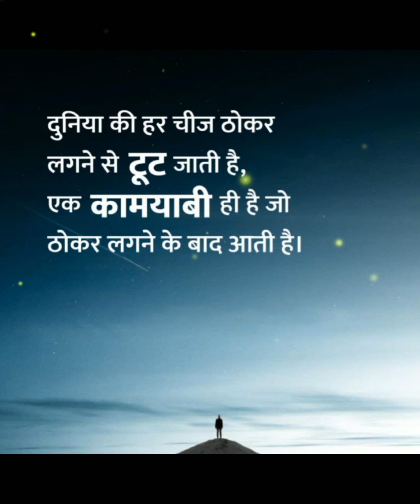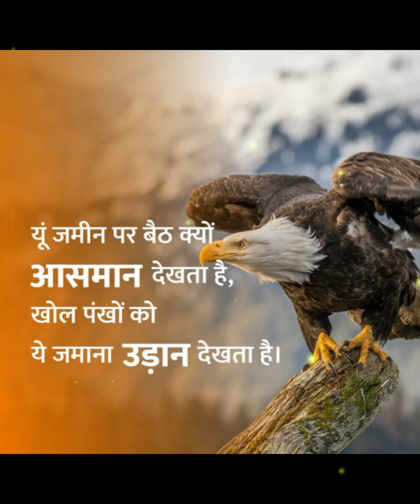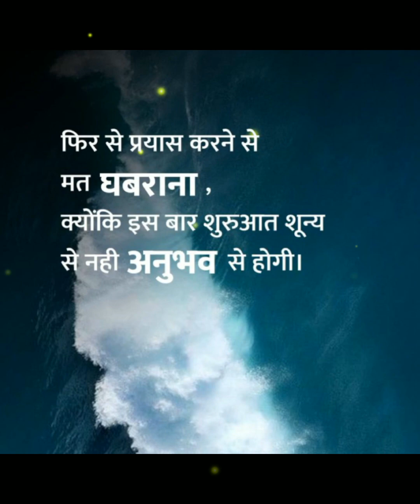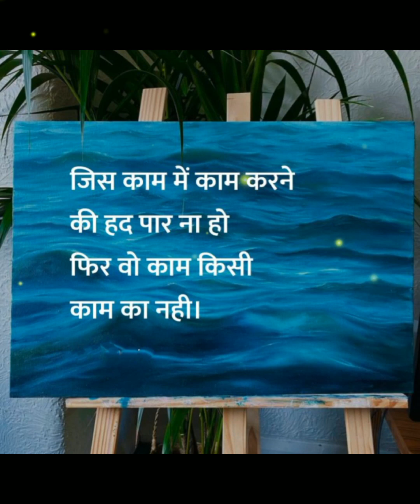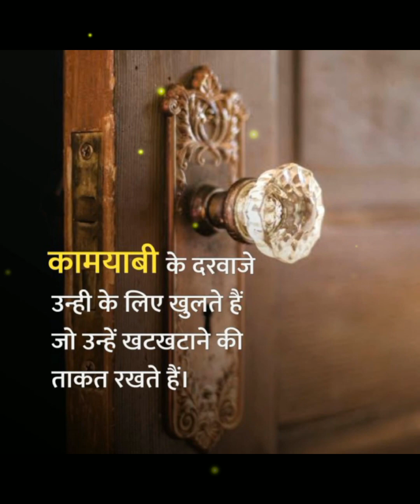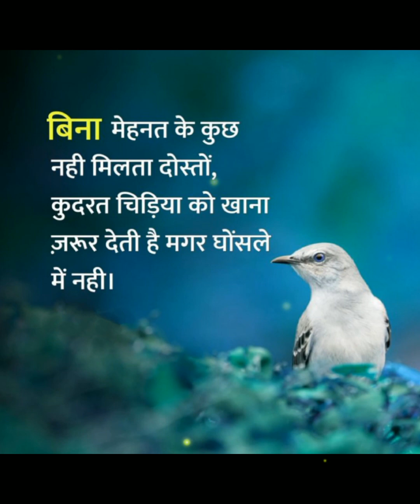सफलता Successful Best Motivational Quotes